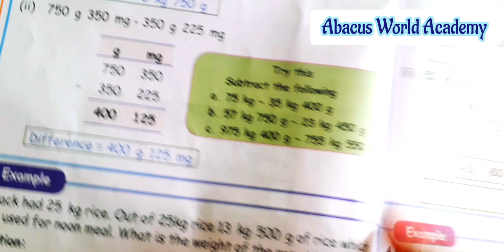5th std Maths(unit 4) Measurements,conversion,Try this(pg no 27,28)Term 2 samacheer#newedition2023